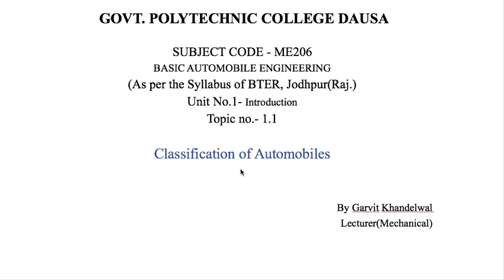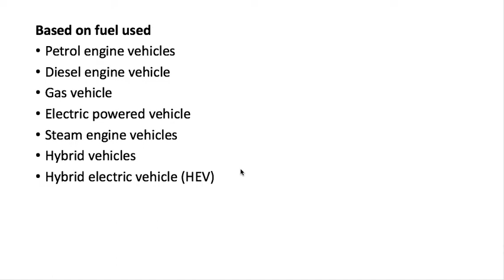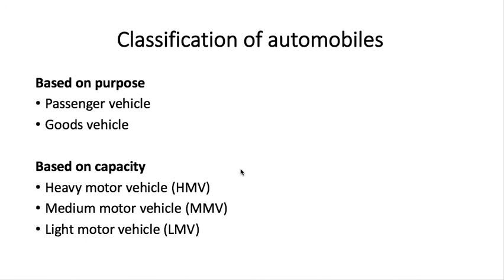ME206 Classification of Automobiles By Garvit Khandelwal, RPGPC Dausa